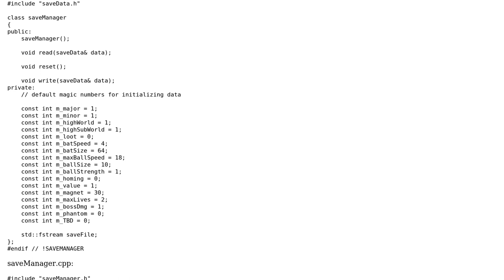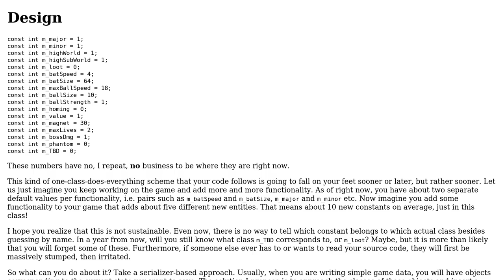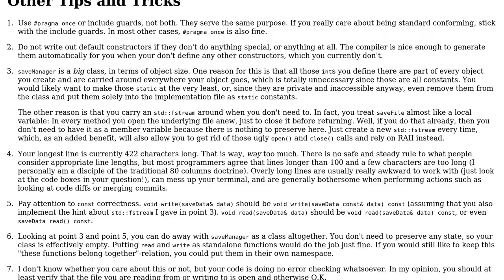Read and write Game Save data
With thanks & praise to God, and with thanks to the many people who have made this project possible! | Content (except music & images) licensed under CC BY-SA | Music | Images & others | With thanks to user Summer user Ben Steffan and the Stack Exchange Network Trademarks are property of their respective owners. You are responsible for your own actions.